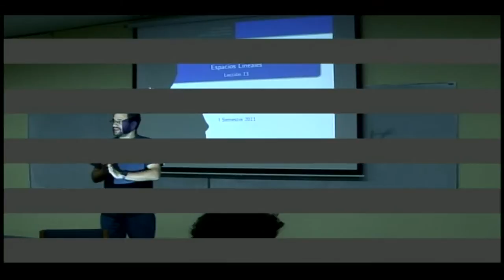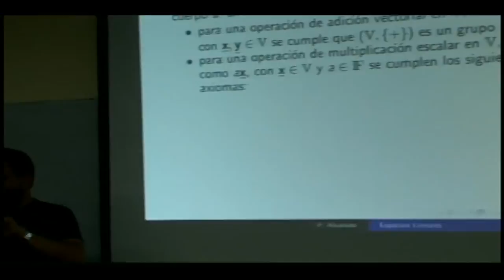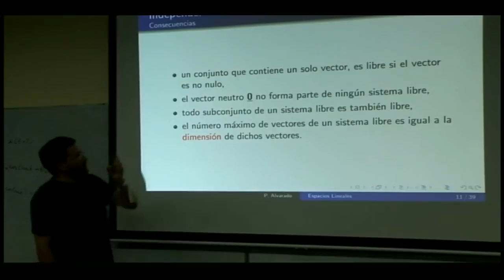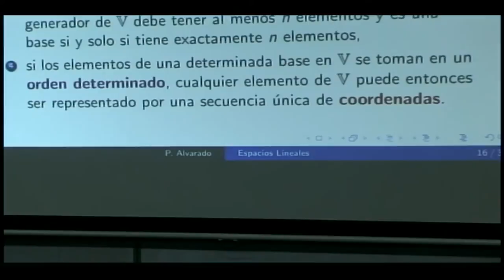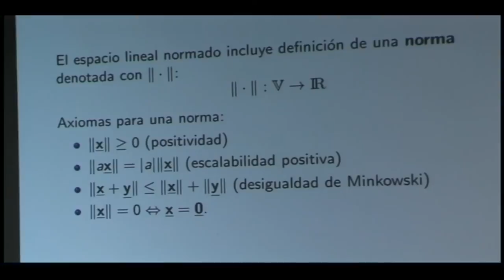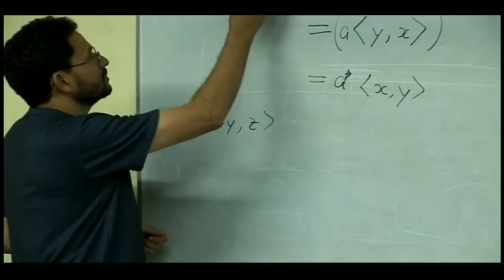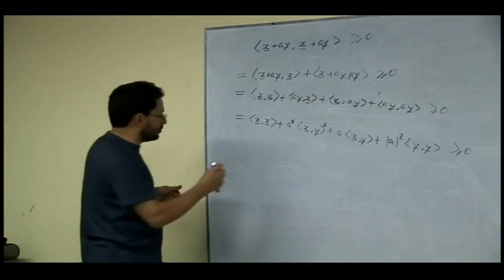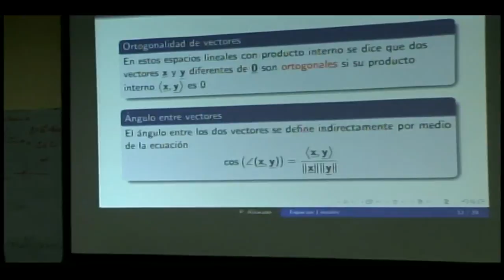EL4701 Lección 13: Espacios Lineales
Lección 13: Espacios Lineales